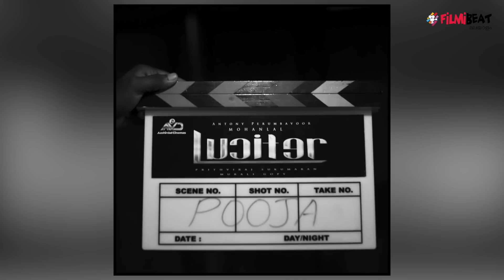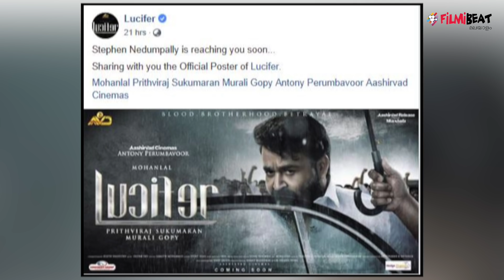ലൂസിഫറിന്റെ പുതിയ പോസ്റ്റര്‍ തരംഗമാകുന്നു | Lucifer New Poster Out | filmibeat Malayalam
mohanlal's lucifer movie new poster out
ലൂസിഫറിന്റെതായി പുറത്തിറങ്ങിയ പുതിയ പോസ്റ്റര്‍ സമൂഹ മാധ്യമങ്ങളില്‍ തരംഗമായി മാറിയിരുന്നു. ചിത്രത്തിന്റെതായി ഒരു മാസ് പോസ്റ്റര്‍ തന്നെയാണ് ഇത്തവണ അണിയറ പ്രവര്‍ത്തകര്‍ പുറത്തുവിട്ടിരിക്കുന്നത്. സ്റ്റീഫന്‍ നെടുമ്പളളിയായുളള ലാലേട്ടന്റെ ലുക്ക് തന്നെയാണ് പോസ്റ്ററില്‍ ശ്രദ്ധേയമായിരിക്കുന്നത്